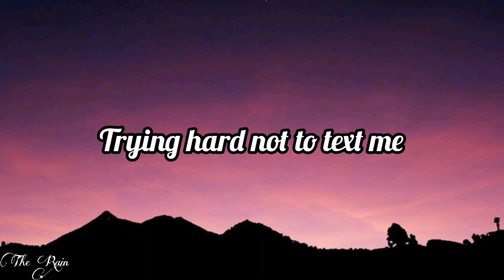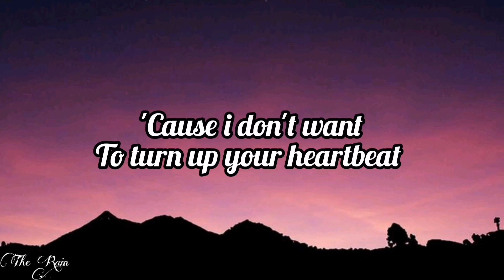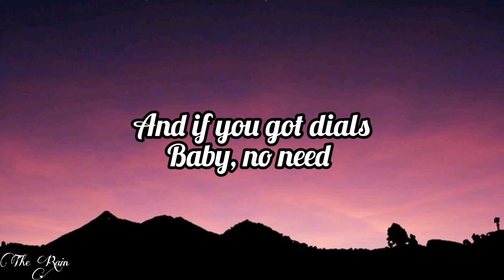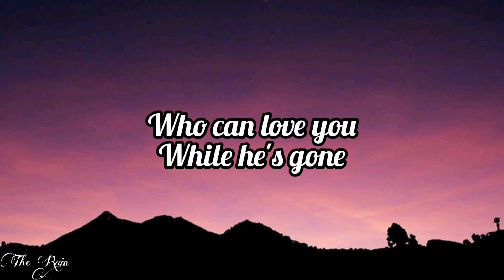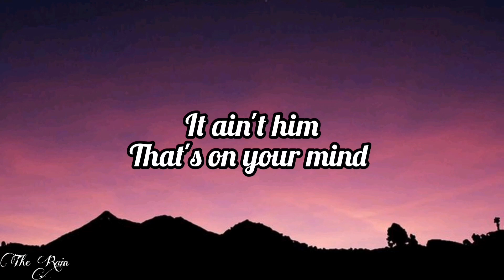Monsta X - Got my number {Lyrics}